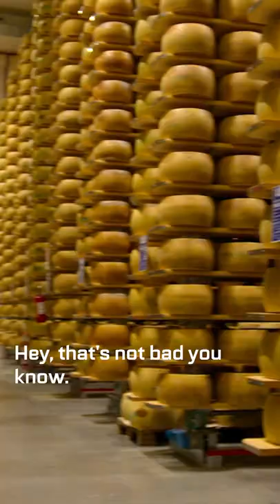James May Enjoying Italian Food for 40 Seconds 🧀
Cheese, pizza, pasta and more cheese, what's not to love?